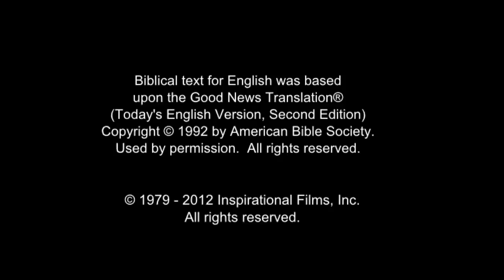(31/61) Perumpamaan Seorang Samaria yang Baik Hati | Film Yesus | Bahasa Nias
Seorang laki - laki bertanya kepada Yesus apa yang harus mereka lakukan untuk memperoleh hidup yang kekal . Yesus bertanya apa yang dikatakan Kitab Suci. Laki-laki itu menjawab, "Kasihilah Tuhan, Allahmu, dengan segenap hatimu, dengan segenap jiwamu, dengan segenap kekuatanmu, dan dengan segenap akal budimu, dan kasihilah sesamamu manusia seperti dirimu sendiri."

Yesus mengatakan kepadanya bahwa jika mereka melakukan ini, mereka akan memiliki hidup. Tapi kemudian seseorang bertanya, "Siapakah sesamaku manusia?"